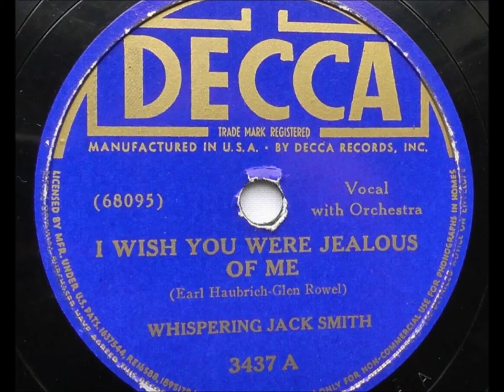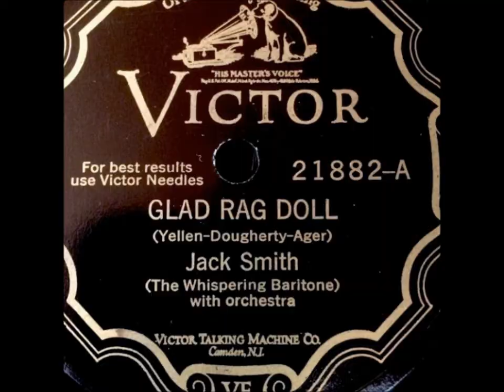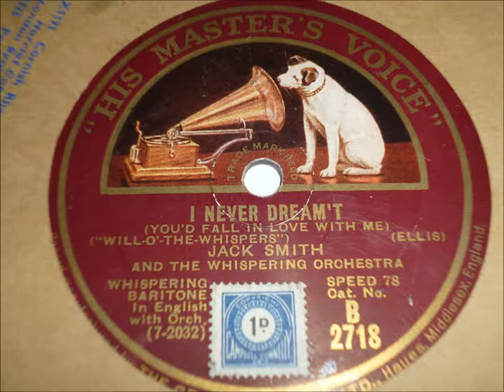Whispering baritone Jack Smith "A Faded Photograph" on Decca 3437 = 1940 failed comeback attempt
Jack Smith sings "A Faded Photograph" on Decca 3437

This disc is rare.  Virtually no copies sold--it was a comeback attempt that failed.

The song is by Charles Kenny, Nick Kenny, and Richard Howard.

I enjoy the recordings of Whispering Jack Smith--the haunting quality of his voice in sentimental tunes, the humor he conveys in comic songs, his choice of material during a Golden Age of songwriting, the tasteful accompaniments to his voice (he often provides his own piano accompaniment, and his playing is deft).

The crooner's first discs were marketed in late 1925, "The Whispering Baritone" enjoying popularity from that time until 1929 or so. His records sold well for four years, but sales declined dramatically with the Depression's onset.

Born with the name Jacob Schmidt (probably on May 30, 1896), the singer made a legal change to Jack Smith around the time anti-German sentiment ran high.

With the American Expeditionary Forces in France during World War I, Smith was a victim of a gas attack at the battle of Saint-Mihiel, or so it has been claimed--a book by Brian Rust says it, so people repeat it, but no primary source is cited. Can someone find a Jack Smith interview in which he says this?

Some record collectors today make the tiresome claim that the whispering quality of Smith's crooning is a result of this gas attack, but I view the softness and half-talking as Smith's singing style--and he chose this style, making innovative use of new microphone technology. Smith sings in a regular way on plenty of records, not "whispering" at all.

Smith being forced to croon as a result of a gas attack may be a show-biz myth (promoted by Smith himself?). Blaming Germans makes for good publicity. I view softness and half-talking as Smith's singing style though he sings in a full voice on many records, and his voice also filled theaters.

Only on a few discs does he actually whisper, such as on "Playground in the Sky." On many records he uses a half-talking, half-singing approach--not whispering.

Radio was a source of regular work for Jack Smith for decades. He started on radio as a piano accompanist, but at a WMCA studio, his partner (a singer) failed to appear. Smith's solo career was launched on that day!

Smith was also a Tin Pan Alley "song plugger," giving private performances of new songs to vocalists who might want to adopt those songs (the way he entered show business after he left the military?). He was a song plugger for the Irving Berlin Music Company, and he recorded several Berlin songs--he was in his "comfort zone."

His discs were among the earliest made with an "electric" recording process, a microphone used. His first recording session was on August 28, 1925, but Victor issued nothing from this "test" date or trial session. "Cecilia" was soon afterwards cut. Recorded on September 21, 1925, this "A' side of his first disc was among his biggest hits.

Another song closely associated with Smith is "Gimmie a Little Kiss, Will Ya?" His delivery is unique--perfect for the song. He recorded many songs that would become standards.

Whispering Jack Smith's style was "fresh" to the industry in the mid-1920s although Columbia had the services of Art Gillham, the Whispering Pianist. These two artists--friendly rivals--would cover some of the same songs. Art Gillham later in life recalled that Jack Smith had the greater talent or at least made better records. Smith had the more flexible voice, able to cover a wider range of material. Gillham's range was very limited.

Jack Smith was exclusive to the Victor Talking Machine Company (and England's HMV) from 1925 to 1930. Hal Kemp's older brother, T. D. Kemp, Jr., became Jack Smith's business manager in 1926, arranging for Smith to perform in London that year and later.

Smith made wonderful recordings abroad in 1928--in England and in Berlin, Germany.

Kemp in retirement recalled that Smith's alcoholism destroyed the crooner's career by 1931. One sign of a decline in the career is that by 1931 Smith cut titles for Plaza, a company that issued budget labels. Jack Smith had fallen from the prestigious Victor label, ending up on the dime-store Banner label. He recorded for Decca in 1940 in a failed comeback attempt.

He died in New York City on May 13, 1950, out of the limelight for two decades though he continued to work in radio, even hosting a radio show in the mid-1930s. He continued to play in nightclubs (or roadside restaurants, such as the Woodlawn in Madison, Connecticut), not presented as any kind of star or legend--he sang and played piano to audiences indifferent to or unaware of his earlier fame.

Obituaries published in 1950 state that Smith, survived by wife Marie, is buried next to his mother Anna Schmidt at St. Raymond's Cemetery in the Bronx in an unmarked grave.